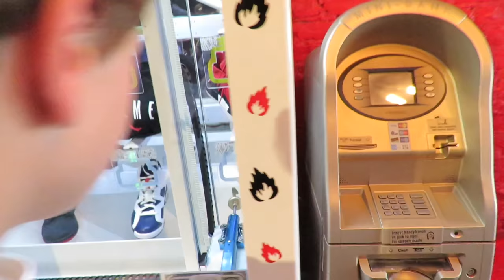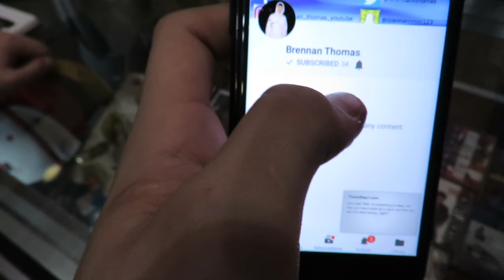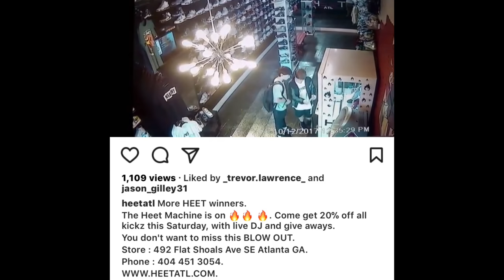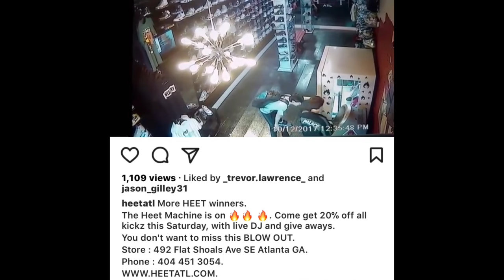VLOG #1 - WINNING KEYMASTER AND GOING TO SNEAKER STORES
Get this video to 600 like and i will brush my teeth with supreme toothbrush!

Versus ATL:
493 Flat Shoals Ave

HEET ATL-
492 Flat Shoals Ave